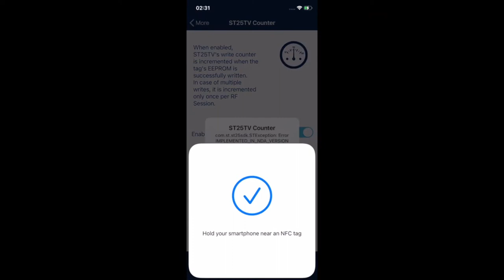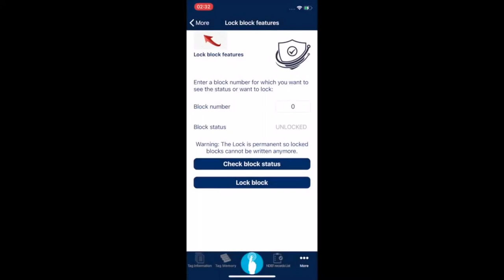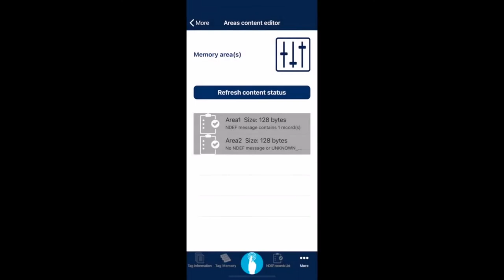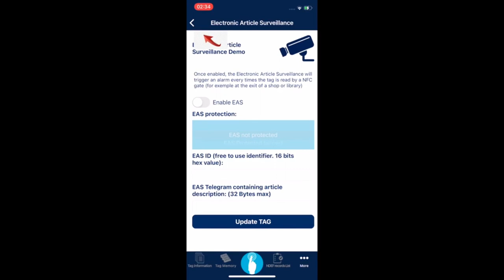Getting started with the NFC Tap app for iOS: exploring ST25TV tag tamper-proof features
This video demonstrates how you can operate the specific features of a tamper-proof NFC/RFID tag such as the ST25TV02K from an NFC enabled iPhone using the NFC Tap app for iOS.

About ST25TV NFC/RFID tags
ST25TV02K and ST25TV512 are NFC/RFID tag ICs with a tamper-proof feature, and specific modes to protect tag access, such as Untraceable mode. These devices feature a digital signature used to prove the origin of the chip in cloning detection, embed a configurable EEPROM with 60-year data retention, and can be operated from a 13.56 MHz long-range RFID reader or an NFC phone.

About the NFC Tap app for iOS
The NFC Tap is an iOS application that uses iOS expanded NFC features to read and write ST25 NFC tags. It allows the user to write standardized data such as URL, simple text or contacts into any tag types from 1 to 5, and to read or display NDEF messages such as URL, text, SMS, Email, vCard (including picture), phone calls, calendar events, geolocation and any kind of URIs.

Interested in more tutorials, examples, tips and tricks on a particular aspect of the ST25 ecosystem?